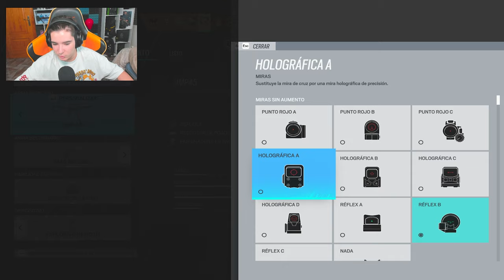💀17 KILLS de PARTIDA SIN SENTIDO | Rainbow Six Siege | Vector Glare | Pablotas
⏩En este Gameplay de Rainbow six siege en Vector Glare: 17 KILLS de PARTIDA SIN SENTIDO

► ¡Sígueme!